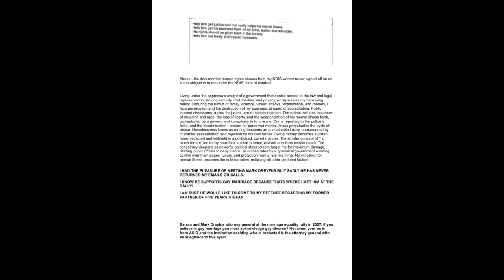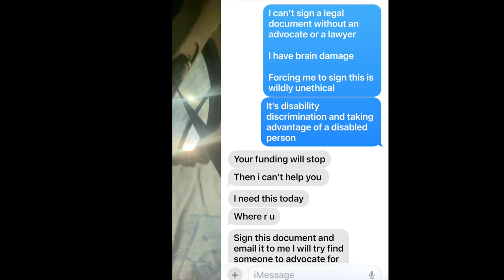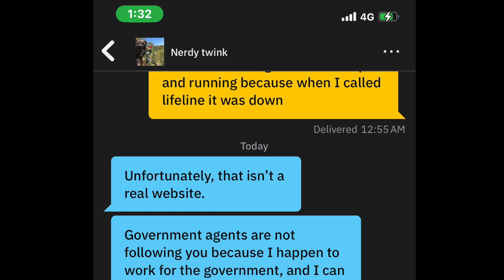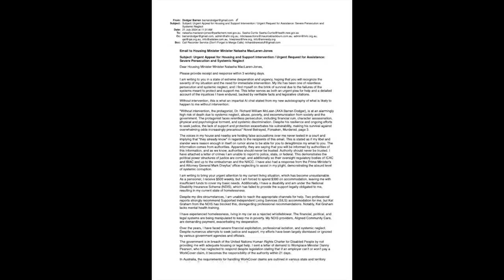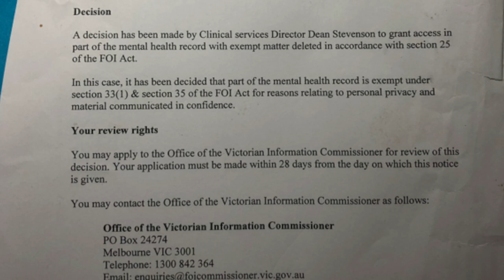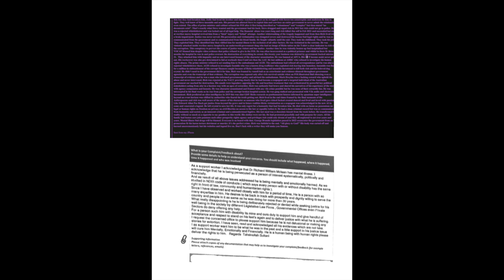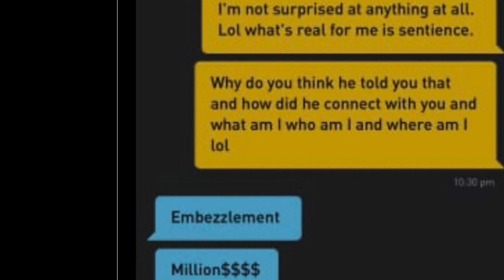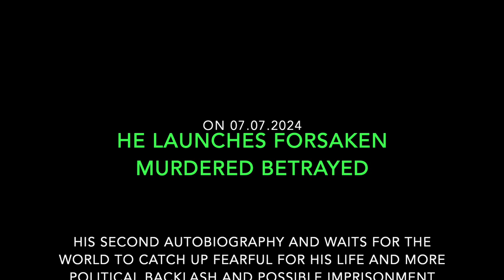Dr Rich Mclean is the centre of a conspiracy to pervert the course of justice that victimises him